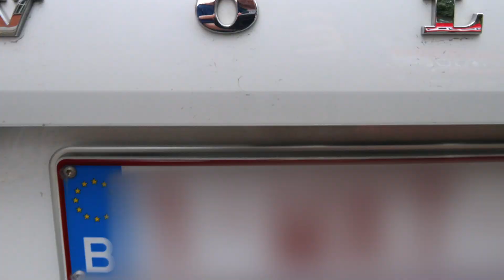Deel je warme hart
Delen maakt iedereen blij. Leef je uit in je talent en laat anderen daarvan genieten. Dat is vrijwilligen bij CM.
Welk talent wil jij delen?